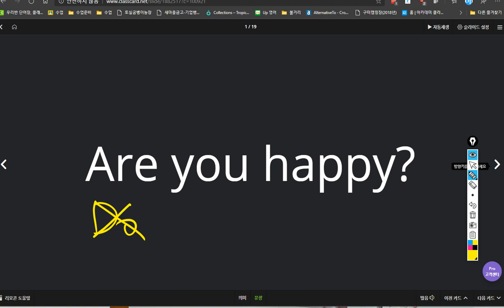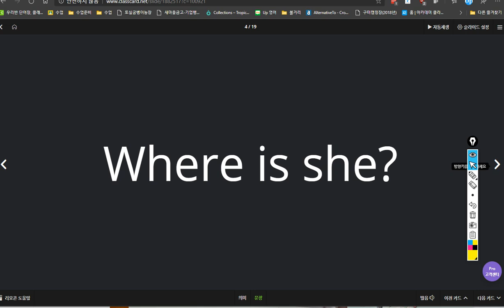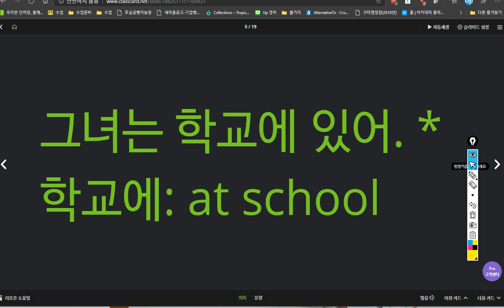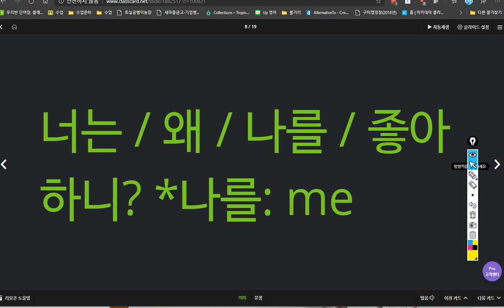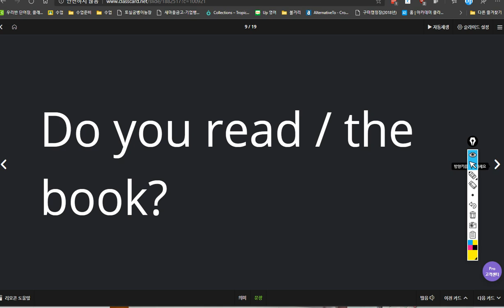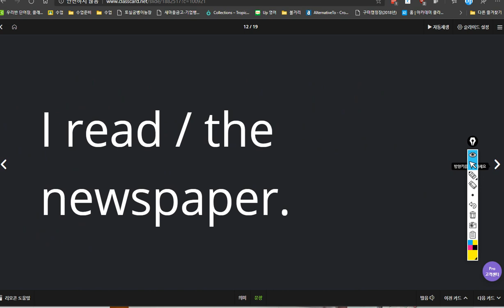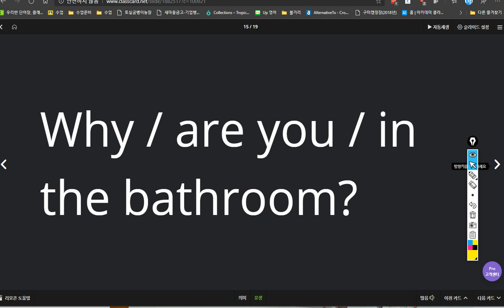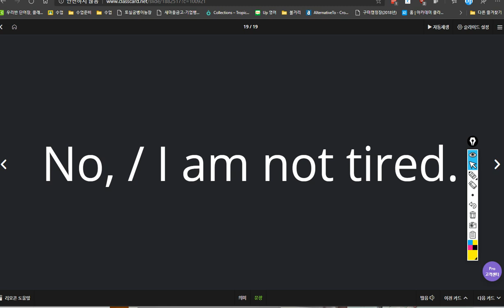백민철 2020 03 31